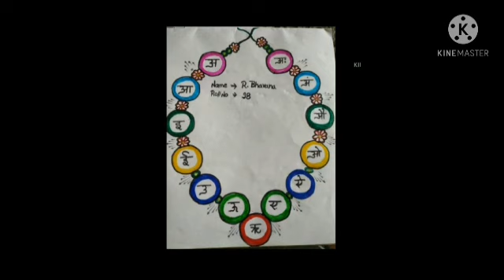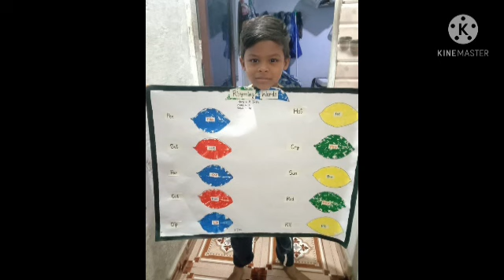"Various Activities"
Various activities of students during the online classes.